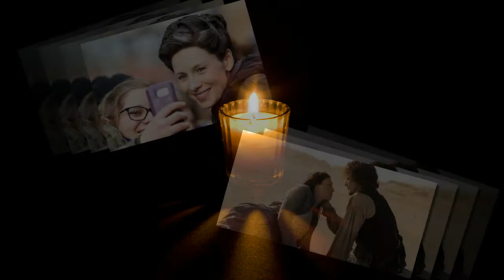Outlander season 4: Everything you need to know about Release date, cast, trailer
Outlander season 4 Release date, cast, trailer and everything you need to know.